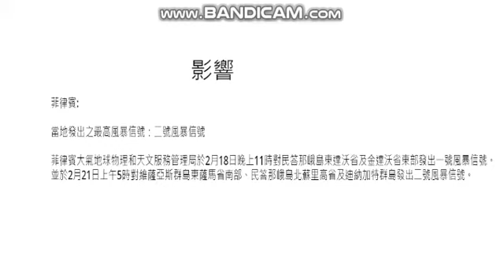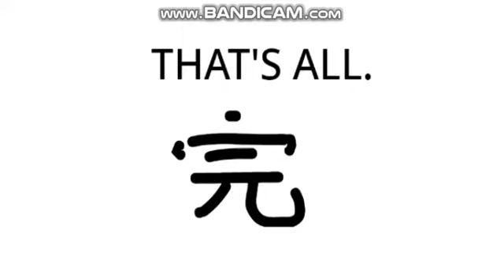熱帶風暴 杜鵑 回顧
0:00：熱帶風暴 杜鵑 回顧 (Part 1)
0:26：Flashback: 風暴杜鵑吹襲菲律賓南部 逾5000人疏散
0:58：熱帶風暴 杜鵑 回顧 (Part 2)
1:08：Outro

風暴杜鵑吹襲菲律賓南部，逾五千人要疏散。
杜鵑帶來的大雨令多個地區水浸，當局指有數十條村被淹沒，逾五千人撤離到臨時避難所。
在重災區之一的南蘇里高省，部分地區水深及腰，救援人員用小艇接走被困民眾。
杜鵑是今年首個吹襲菲律賓的風暴。當地氣象部門預計，杜鵑會繼續向偏西方向移動，未來幾日仍會有雨。